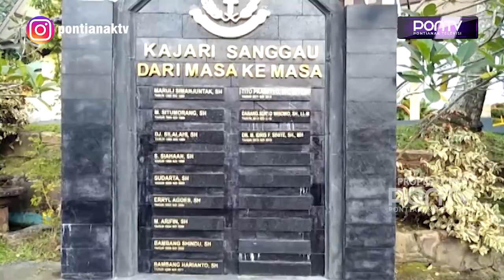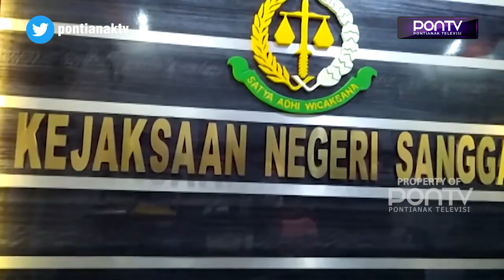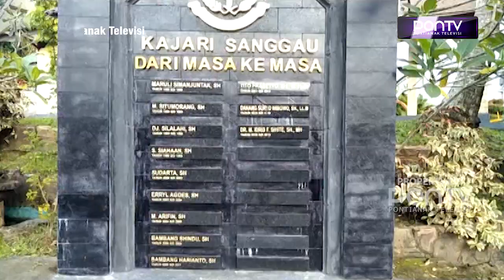KADES SUNGAI ALAI TERSANGKA KORUPSI RP 973 JUTA DITAHAN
Sempat tidak memenuhi pangilan dikarenakan masih sakit, akhirnya Kejaksaan Negeri Sanggau resmi menahan Kepala Desa Sungai Alai, Kecamatan Kapuas, Kabupaten Sanggau pada Jumat kemarin. Kepala Desa berinisial AS ini ditahan, setelah ditetapkan sebagai tersangka dugaan korupsi APBDes yang merugikan negara sekitar 973 Juta Rupiah